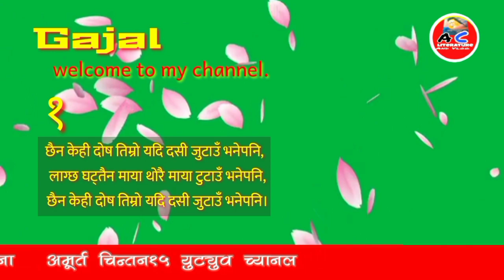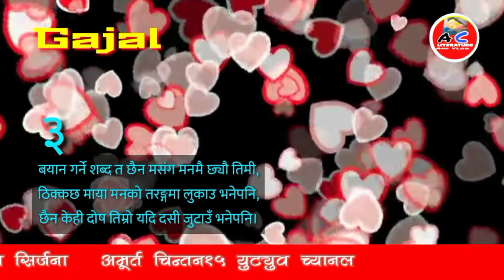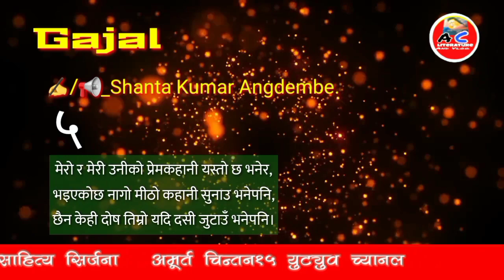Nepali Gazal-100ghazal gajal@नयाँ नेपाली गजल-१००@Amoorta Chintan15@Shanta Kumar Angdembe🙏